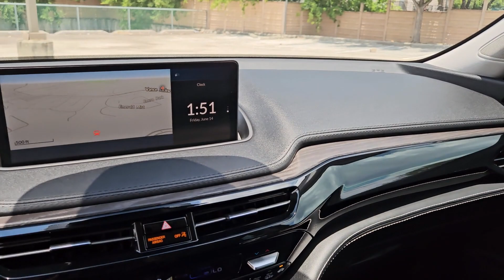2023 Acura MDX San Antonio, Austin, Houston, Dallas, Boerne, TX AA10841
2023 Acura MDX w/Advance Package

Gunn Acura
11911 IH 10 W

Clean CARFAX.Certified. Acura Combined Details:* Powertrain Limited Warranty: 84 Month/100000 Mile (whichever comes first) from original in-service date (for Precision Certified program) 6 Month/7500 Mile (whichever comes first) from original in-service date (for Precision Used program)* 182 Point Inspection (for Precision Certified program) 112 Point Inspection (for Precision Used program)* Limited Warranty: 24 Month/100000 Mile (whichever comes first) after new car warranty expires or from certified purchase date (for Precision Certified program) 6 Month/7500 Mile (whichever comes first) from original in-service date (for Precision Used program)* Warranty Deductible: $0* Vehicle History* Roadside Assistance* 1st Scheduled Maintenance is Free Complimentary 3-month AcuraLink trial Complimentary 3-month SiriusXM Radio Service. Includes Trip Interruption Rental Vehicle Reimbursement and Concierge Service (for Precision Certified program) One complimentary oil change within 1st year of ownership Acura Roadside Assistance 1 year/12000 miles. Includes emergency fuel delivery battery jump-start lockout assistance flat tire change & emergency towing 7-day Exchange Policy (for Precision Used program)* Transferable WarrantySilver 2023 Acura MDX Advance SH-AWD 10-Speed Automatic AWD 3.5L V6 SOHC i-VTEC 24V Advance SH-AWD